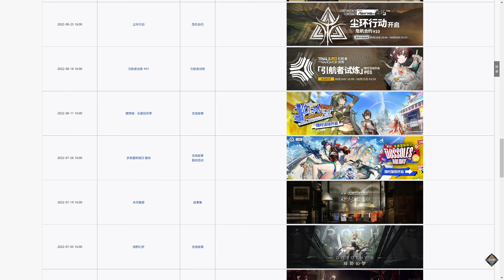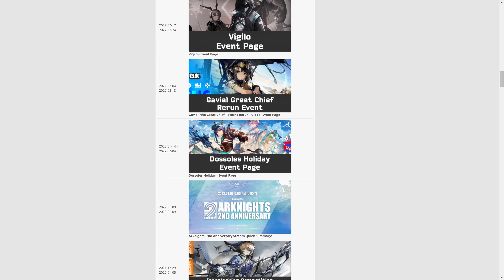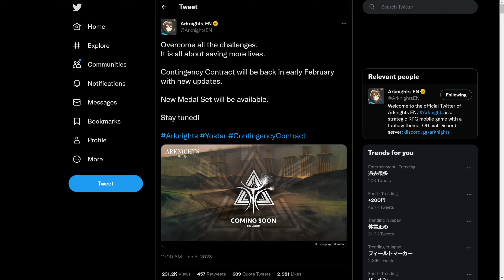Arknights CC#10 teaser for global servers is a problem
Yostar teased CC#10 for the global servers and there are issues with the timing. Let's talk about them.